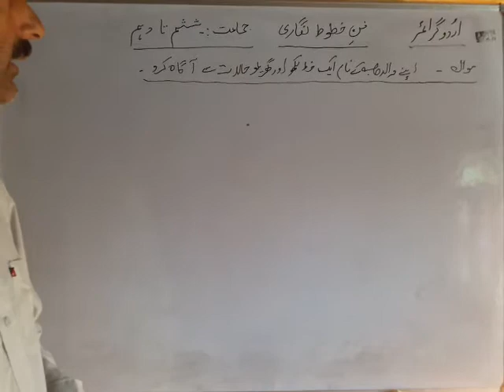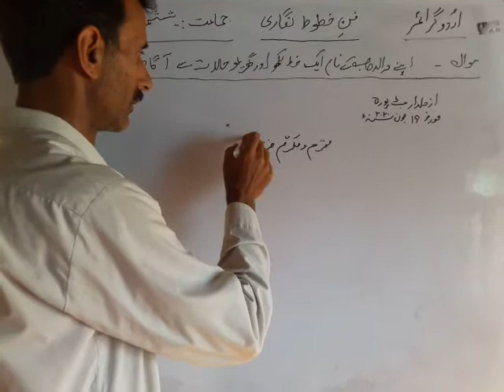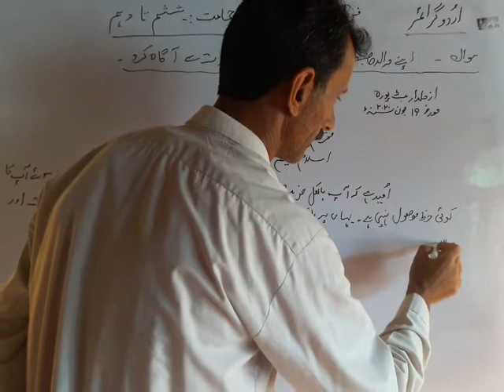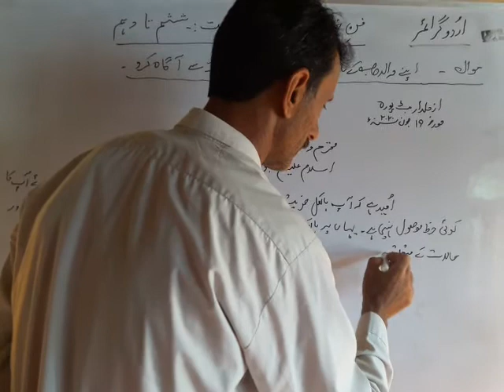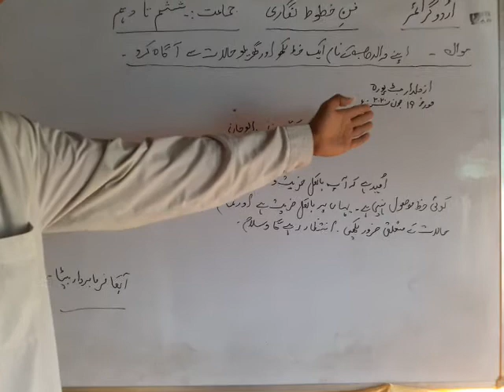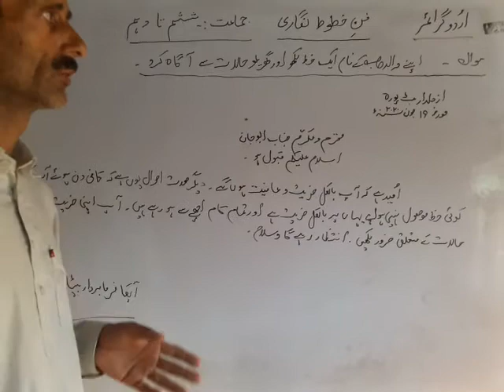ادرو گرائمرجماعت ششم تا دہم خطوط نگاری پارٹ ٢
مدرس ۔۔ محمد رفیع ۔۔ ہائی اسکول دلدار بٹپورہ ۔۔ زون چھمکوٹ